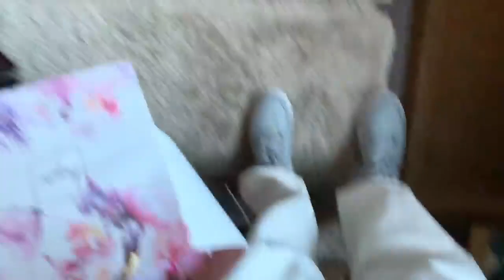Yusha Jungs wedding day 🥰 | BTS | May jung vlogs | TikTok Fan.